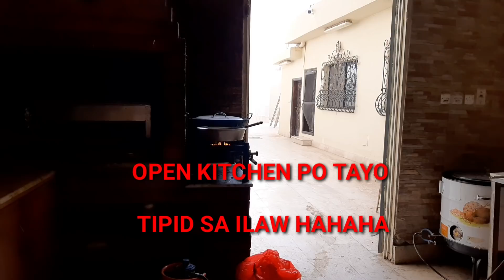TUFO COLIFLOWER WITH CARROTS VLOG #65# OFW OFFICIAL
GOOD FOR HEATLH PO TUFO COLIFLOWER CARROTS KAIN PO TAYO NITO MADALAS